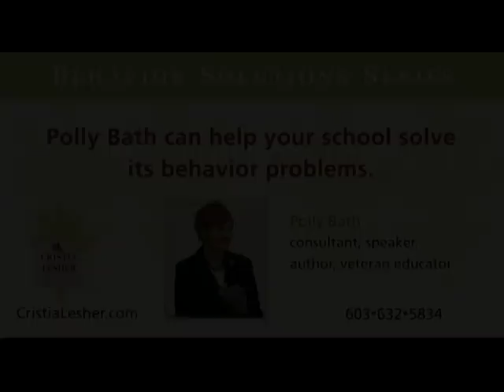What is the REAL problem when a student violates the dress code?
Watch this video [1:12] to learn what the real problem is when students don't follow the dress code or the rules about cell phones.

From a behavior standpoint, your school's dress code has nothing to do with any actual behavior problem. Therefore, in a behavior situation, be careful not to get pulled into a debate about the dress code itself.

What's the real behavior problem when a student violates the dress code?

Refusing to follow a school rule is the problem.

If I have Mom or Dad sitting in my office, I say, "The problem is that your child is refusing to follow the rule." This is important, because folks frequently want to debate the rule itself. It's not about the rule. It's about refusing to follow it.

It's the same with cell phone rules. It's OK for a student to have a cell phone. She can have 10 cell phones in her pocket in my classroom if she wants to, I don't care.

But if she pulls it out and uses it, she's refusing to follow the rule, and that's what I address.

It's an important distinction.